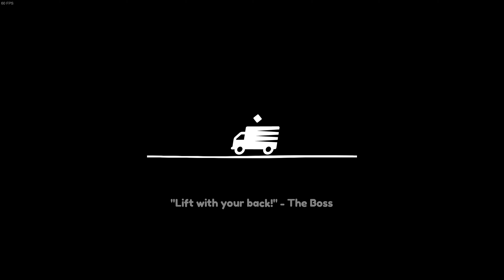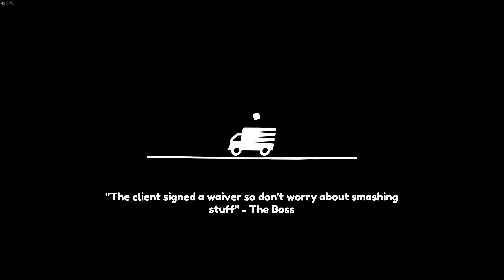Moving Out Pt.7-Stupid Arcade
So hard. Also checkout